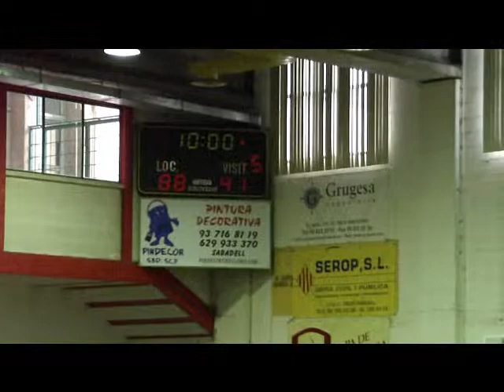CE Escola Pia Sabadell 88 -CPE Taradell 41